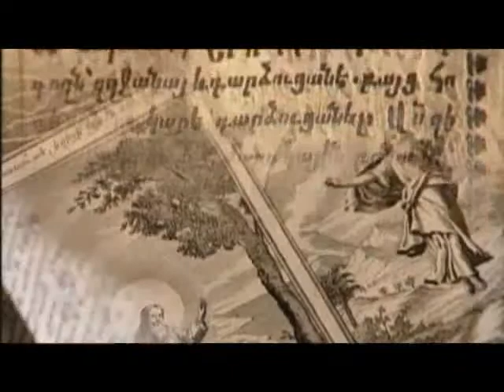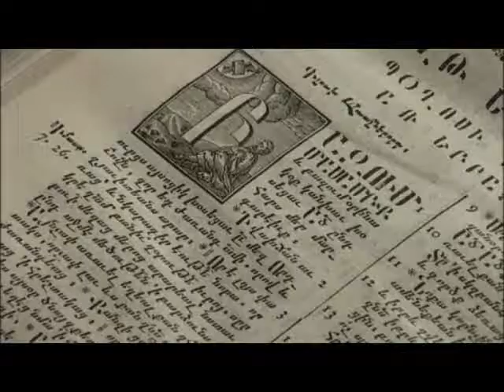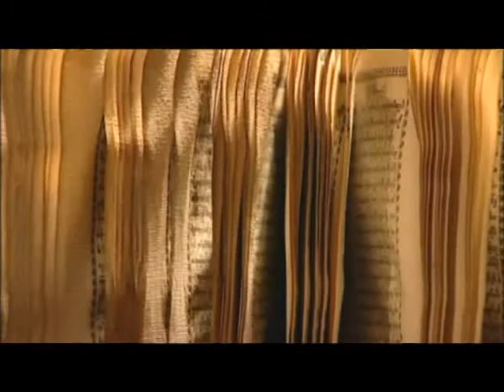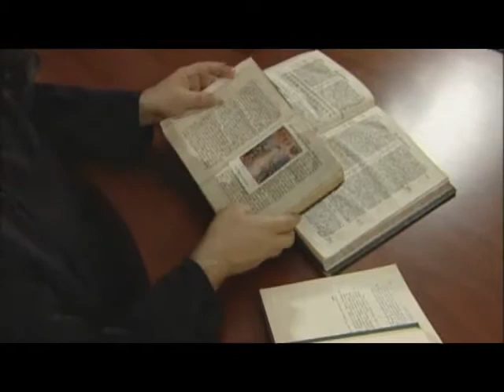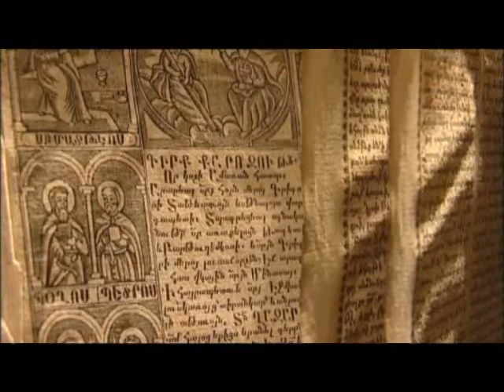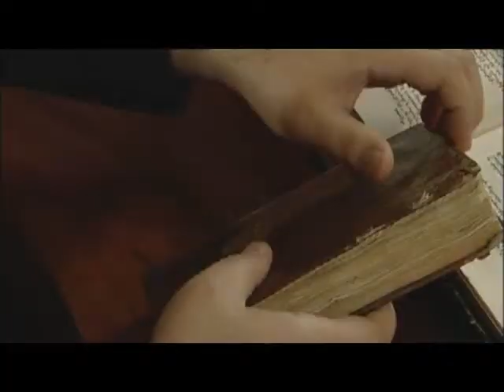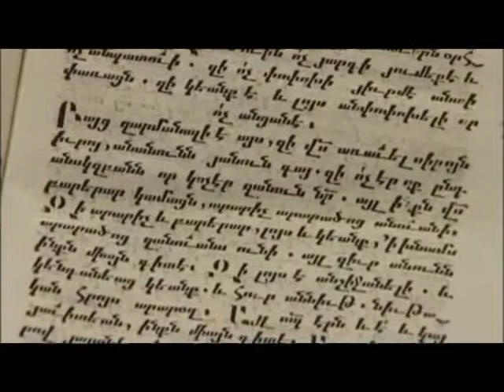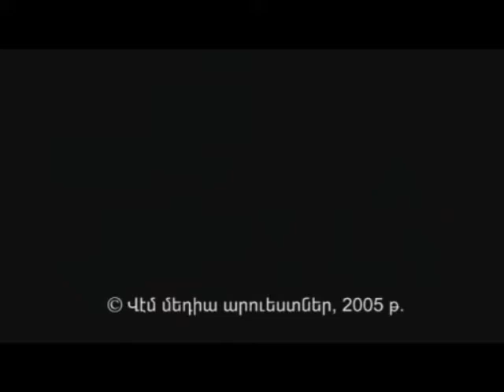8. Աստծո մասին - On God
ՎԱՐԴԱՊԵՏՈՒԹՅՈՒՆ ՈՒՂՂԱՓԱՌ ՀԱՎԱՏՔԻ ՀԵՂԻՆԱԿ `Տ. ՄԵՍՐՈՊ ՔՀՆ. ԱՐԱՄՅԱՆ CATECHISM OF ORTHODOX FAITH HOST - FR. MESROP ARAMIAN